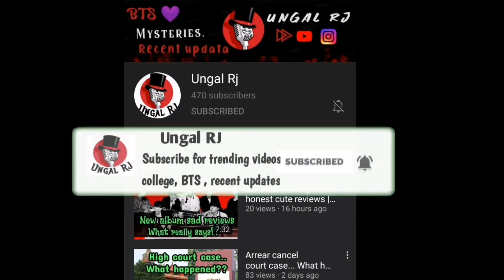Big twist in vj chitra death😱 |murder aa? |husband aa? | killed me questions by Charlie chittendan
In the death of vj chitra tge big twist is arrived and lots of clear questions are asked by the charlie chittendan in the part 3 session so it is clearly described in the video.